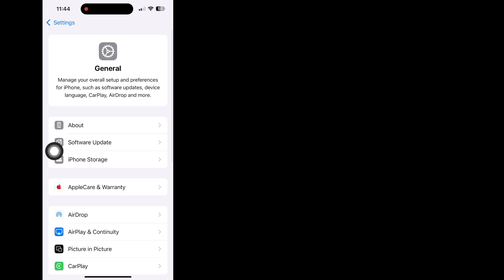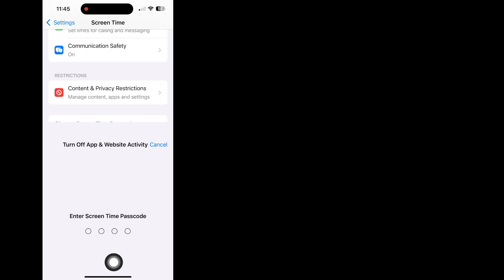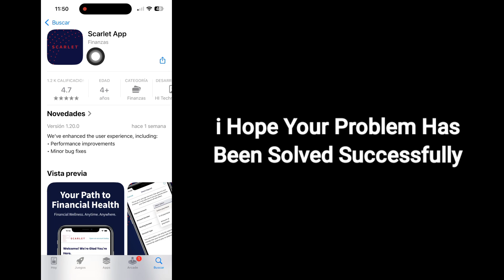iOS 18: How To Fix Unable To install Scarlet on iPhone - iPad || install Scarlet in iPhone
Android School

iOS 18: How To Fix Unable To install Scarlet on iPhone - iPaid || install Scarlet in iPhone

Here in This Video I Will Show You How To Fix Unable To install Scarlet on iPhone.Keep Watching the Video till ent, It’s Very Simple And Easy Method.This Video is For You.Watch The Full Video Without Skipping Otherwise You Won't Understand Properly.

iOS 18: How To Fix Unable To install Scarlet on iPhone - iPaid,
install Scarlet in iPhone,
How do I fix unable to install apps on iPhone?,
How to install scarlet in iOS?,
What to do when iPhone says unable to install update?,
How do I fix an app that is not installed on my iPhone?,
scarlet ios,
scarlet unable to install spotify,
scarlet app,
unable to install scarlet reddit,
altstore,
scarlet download,
scarlet unable to verify app,
usescarlet,
how to fix unable to install scarlet on ios,
how to fix unable to install app ios scarlet,
Android School,
Androidschool,

If You Have Any Tutorial Requests,